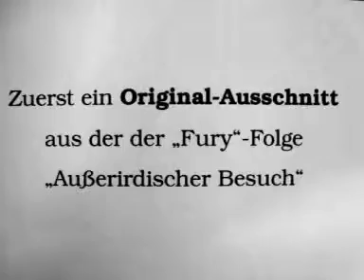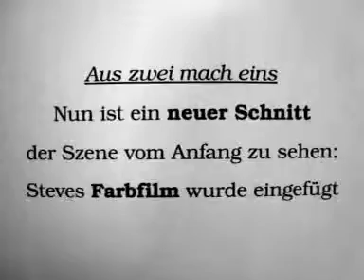"Fury" - Pete wird ziemlich nass (teilweise in FARBE, mit Bobby Diamond u. Peter Graves)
Eine kleine Dokumentation über eine spezielle Szene aus der "Fury"-Folge "Außerirdischer Besuch" - und zwar mit Einblicken hinter die Kulissen. Der Film erklärt sich ansonsten selbst durch Zwischentitel. Das Farbfilm-Material wurde einem Film entnommen, den Stephen Lodge als Kind auf dem "Fury"-Set drehte. In diesem YouTube-Kanal ist der ganze Film zu sehen! Außerdem gibt es diese Mini-Doku hier übrigens auch mit englischem Originalton.